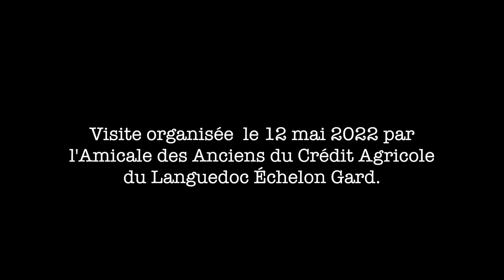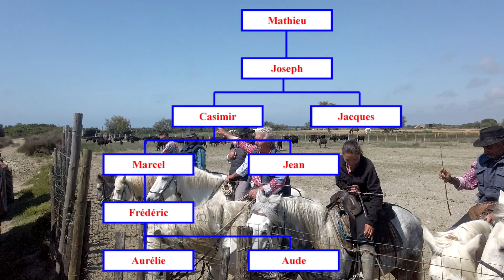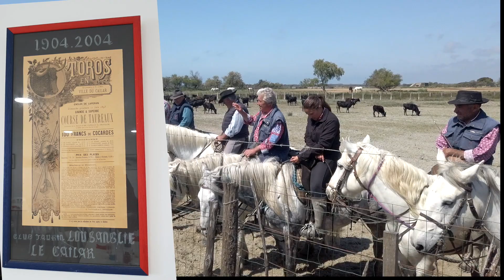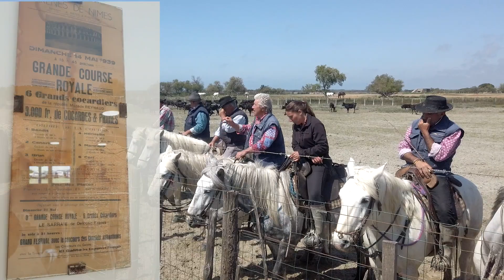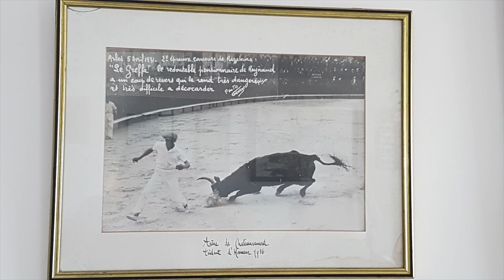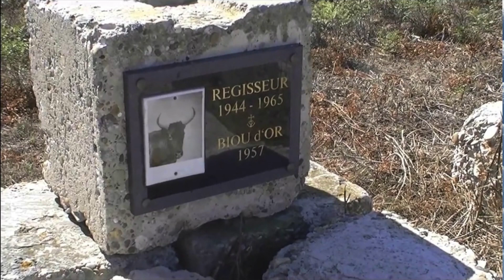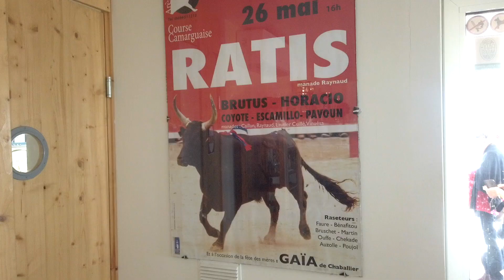MANADE RAYNAUD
Journée découverte pour un groupe en visite dans un élevage de taureaux camarguais: la manade Raynaud.